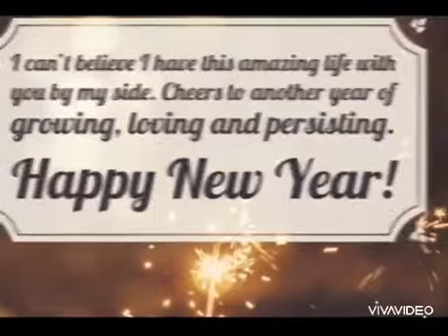Happy New Year 2021 Status|Happy New Year 2021 Whatsapp Status